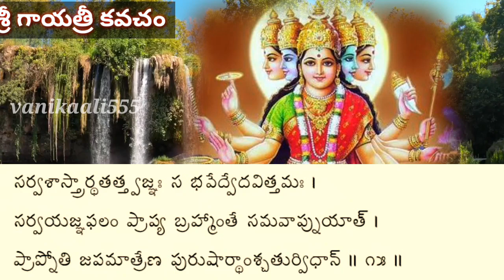Sri gayathri kavacha/ శ్రీ గాయత్రీ కవచం